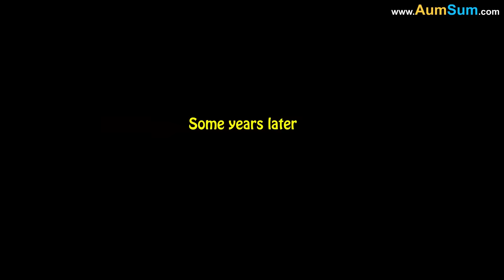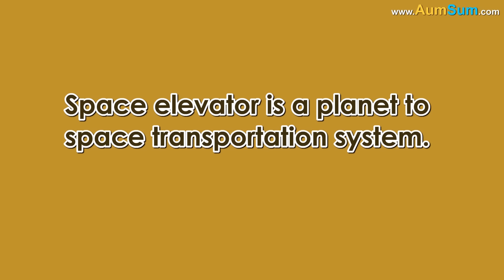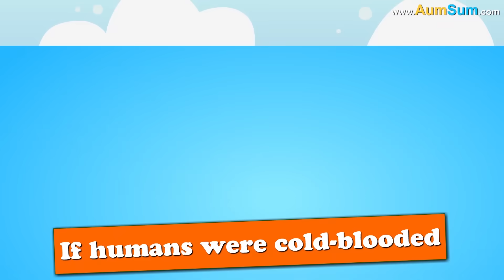What if there were no Holidays? + more videos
What if there were no Holidays?
Firstly, with no holidays, people might get depressed, psychologists will have a lot of work on their hand.
Secondly, with no holidays, people will be working without any break, their health may suffer, hospital visits and sick leaves will take a huge jump.
Thirdly, families come together on holidays, with no holidays, families might grow apart over a period of time.
Fourthly, with no holidays, people might forget how to have fun anymore, life might become dull and boring.
Fifthly, with no holidays, tourism industry all around the world will suffer, restaurants will close, jobs will be lost.
Lastly, with no holidays, productivity might take a dip as people may not be energetic enough or not in the right state of mind to work productively.

Timecodes
0:00 - What if there were no Holidays?
2:26 - What if Aliens Visited Us?
3:26 - What if you were the Last Person on Earth?
4:26 - What if there was No Electricity?
5:35 - What if you had a Trillion Dollars?
6:35 - What if Humans were Immortal?
7:43 - What if Everybody started Living Underground?
8:50 - What if we Build a Space Elevator?
9:52 - What if Humans were Cold-Blooded?